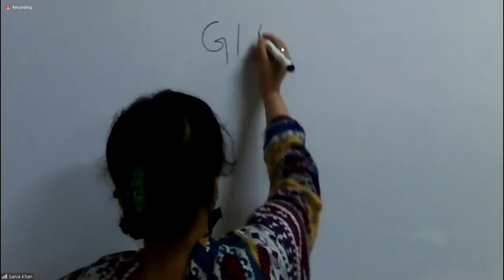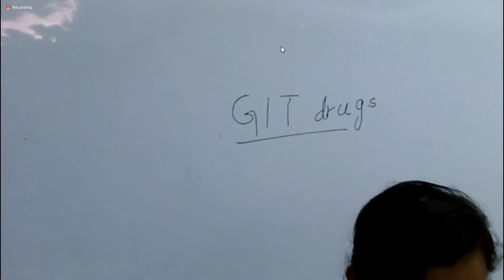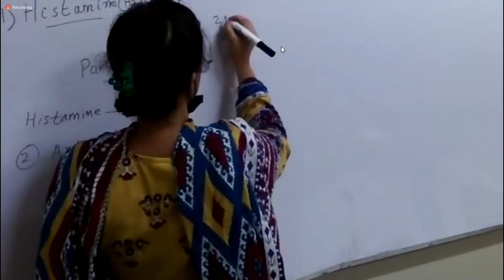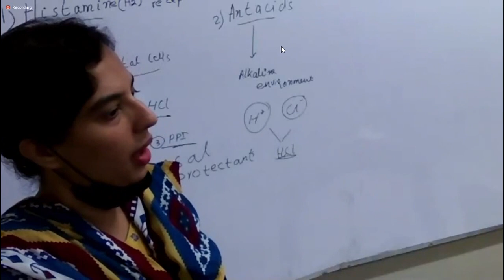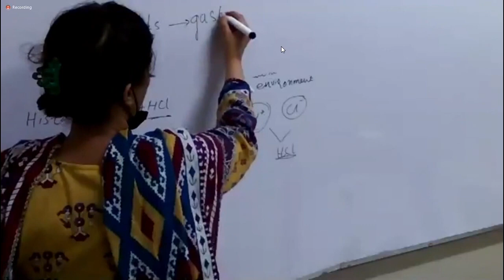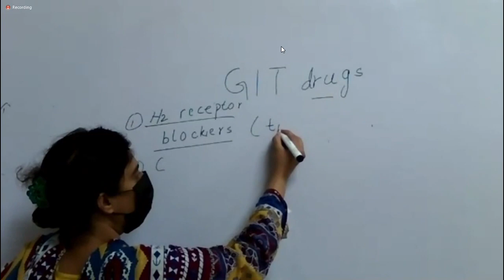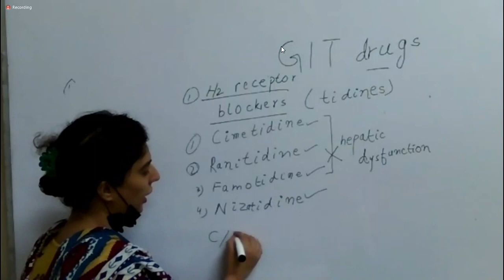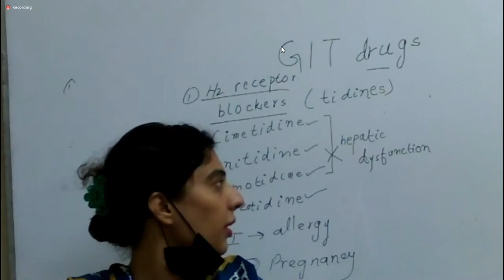Pharmacology 2 Lecture 1 | Pharmacology 2 Lec 1 | SHS 314 LEC 1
Asslam-o-Alaikum...To Everyone..!

╔ ஜ۩KB۞Tech۞۩ஜ ╗

╚ ஜ۩KB۞Tech۞۩ஜ ╝

╔ ஜ۩KB۞Tech۞۩ஜ ╗

╚ ஜ۩KB۞Tech۞۩ஜ ╝